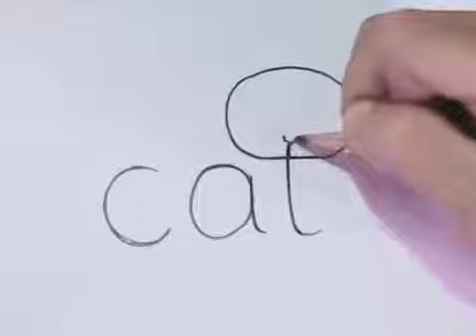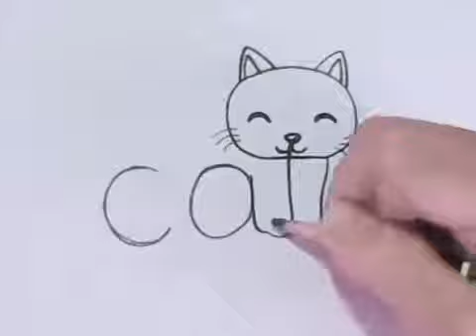كيف ترسم قطة بسهولة How to draw a cat